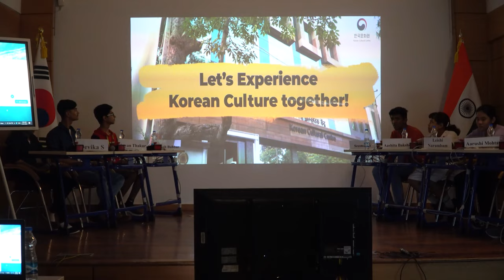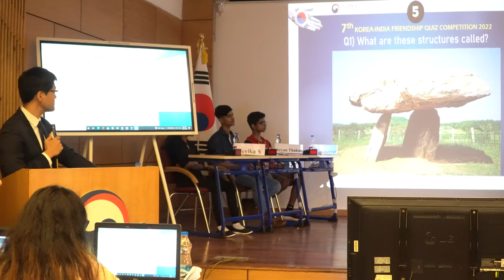7th Korea-India Friendship Quiz Competition 2022 Grand Finale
Here are the 3 National Champions of the “7th Korea-India Friendship Quiz Competition 2022”. We congratulate to all the 3 national champions.

1st National Champion: Aarushi Mohta, Zydus school of excellence, Gujarat
2nd National Champion: Aashita Bakshi, Delhi Public School, West Bengal
3rd National Champion: Leishi Narumbam, S.I school, Manipur

We congratulate to all the 10 Zonal Champions.